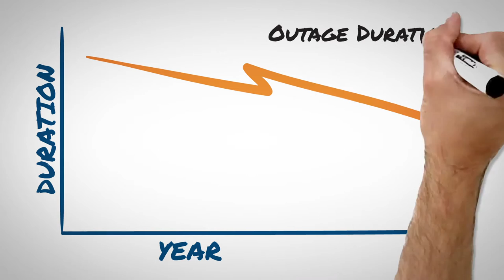BGE power outage: What about me?